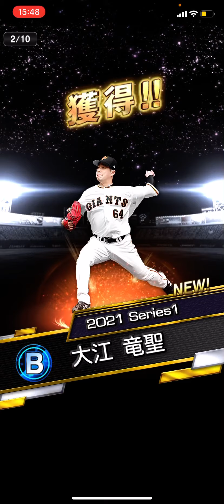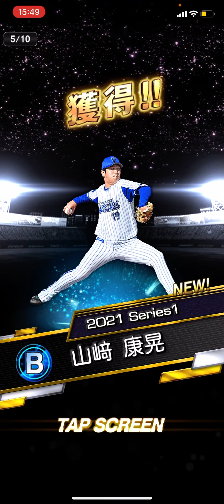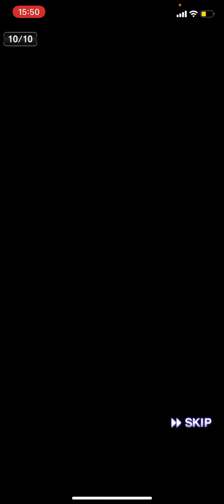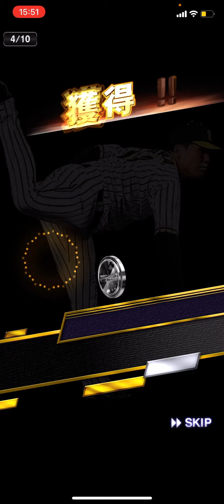【プロスピA】2021GO開幕‼︎40連福袋で確定演出来まくりに興奮⁉︎【エスケー】